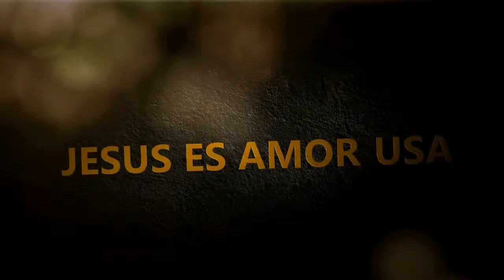SERVIR, CONFESAR Y GOZO / SERVE, CONFESS AND JOY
JESUS ES AMOR USA - BILINGUAL FULL GOSPEL/ WORD OF FAITH CHURCH INTL. / JESUS IS LOVE CHURCHES